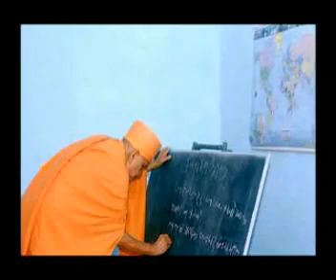Vehtu Jivan Tamaru Ganga Ni Dhara